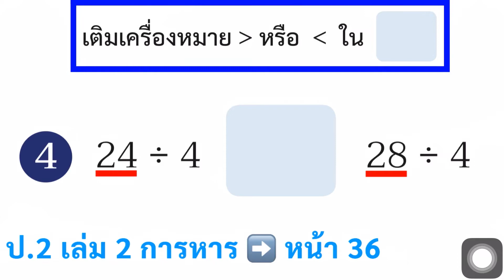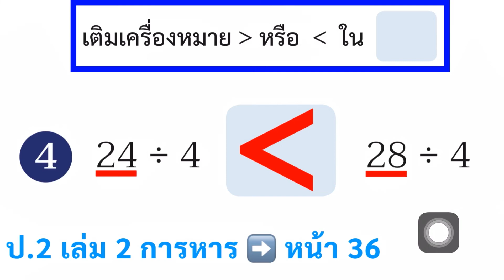หนังสือเรียนคณิตศาสตร์ ป.2 เล่ม 2 หน้า 36 ข้อ 4 การหาร การพัฒนาความรู้สึกเชิงจำนวนเกี่ยวกับการหาร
การพัฒนาความรู้สึกเชิงจำนวนเกี่ยวกับการหาร